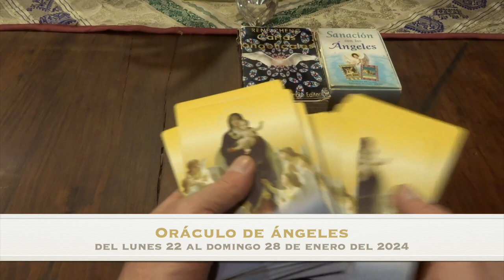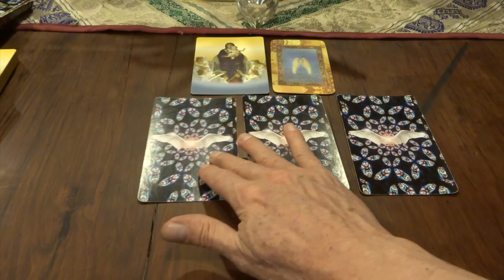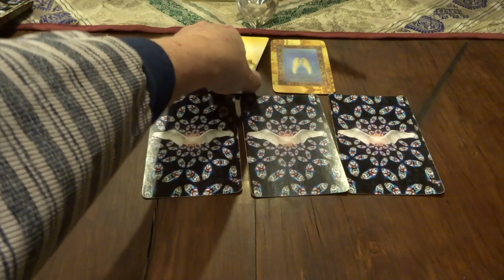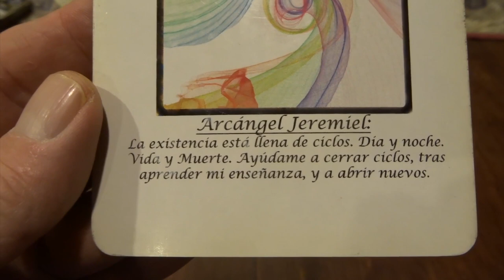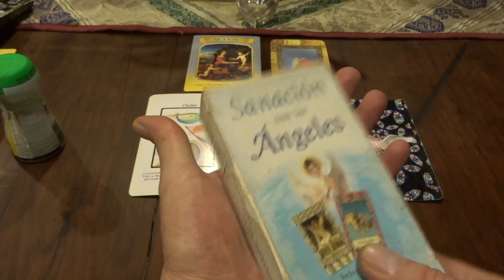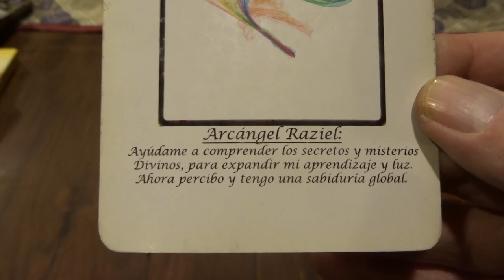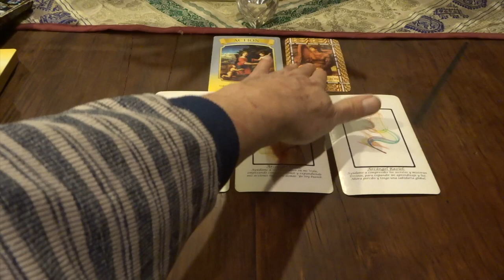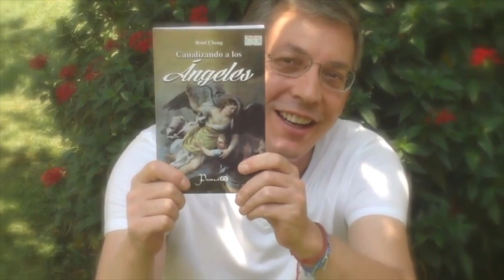Oráculo de ángeles del 22 al 28 de enero del 2024 / Adamas - BienEstar Holístico canal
ORÁCULO O LECTURA:

Mensaje general de la Virgen María: acción.

Lunes y martes: arcángel Jeremiel: ciclos.

Viernes, sábado y domingo: arcángel Raziel: revelación.

Carta adicional para todos nosotros, en especial, para los que cumplen años o celebran algo: concentración (enfoque).

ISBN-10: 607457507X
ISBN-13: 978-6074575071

¡ Infinitas GRACIAs !